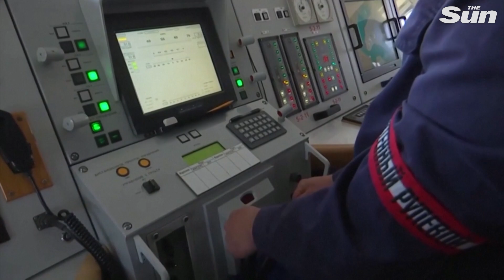Russia and China launch joint naval drill in Sea of Japan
A joint-Russian-Chinese naval exercises began in the Sea of Japan on Wednesday (October 14), the Russian Defence Ministry said in a statement.

According to the military, the exercises will last till October 17 and will feature ships of Russia's Pacific Fleet including an anti-submarine ship, corvettes, minesweepers and a missile boat.

The drill will also feature 12 planes and helicopters, the ministry said.

Russia said the two countries started to hold joint naval drills in 2005. In 2020 the exercises were cancelled due to the pandemic.

In August Russian Defence Minister Sergei Shoigu praised military cooperation between Moscow and Beijing and suggested it could develop further, after flying to China for joint manoeuvres involving more than 10,000 troops.